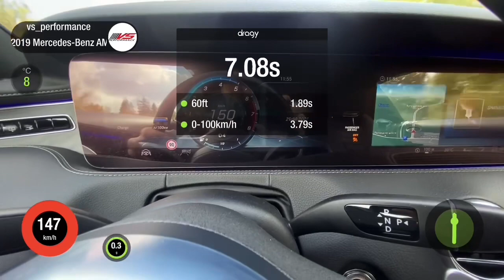MERCEDES-BENZ S560 STAGE 1 600 HP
Чип тюнинг MERCEDES-BENZ S560
Accelaration
Stock VS Stage 1 VSP (ECU tune only)

STOCK (паспорт) : 469 л.с. / 700 Н*м
STOCK (замер) : 535 л.с. / 815 Н*м / 0-100 км/ч : 4,47 сек / 100-200 км/ч : 10,49 сек
STAGE 1 (замер) : 592 л.с. / 901 Н*м / 0-100 км/ч : 3,79 сек / 100-200 км/ч : 8,85 сек